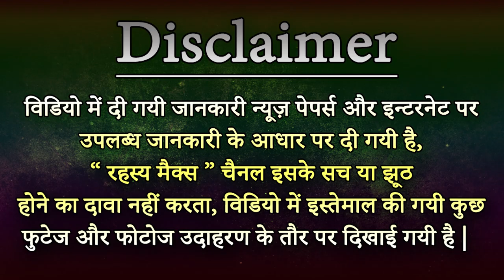Bhupinder Singh - महाराजा भूपिंदर सिंह की अनसुनी बातें ! Interesting facts the royal king of Patiala